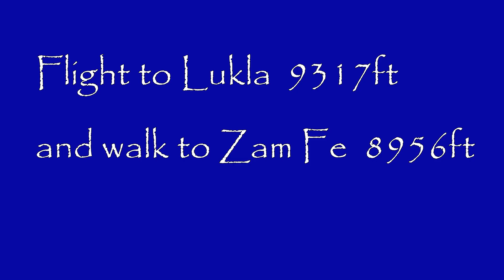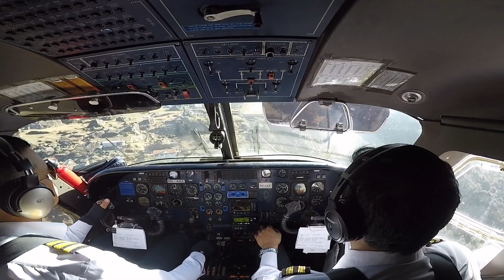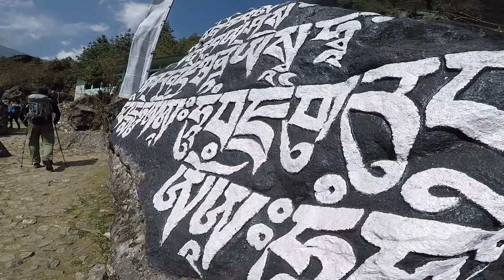Everest Base Camp Trek April 2017 Part 1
Our trek from Lukla to Everest Base Camp. An amazing experience.